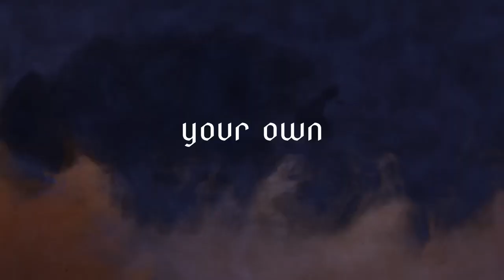Howl: Launch Trailer for Nintendo Switch